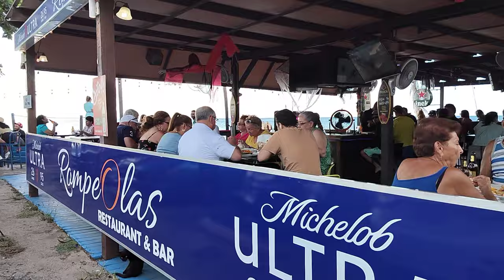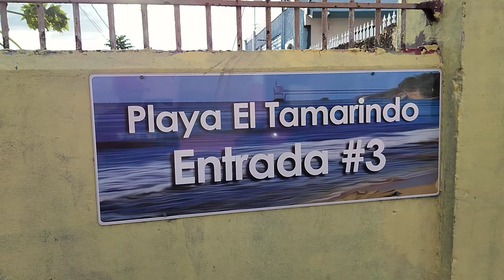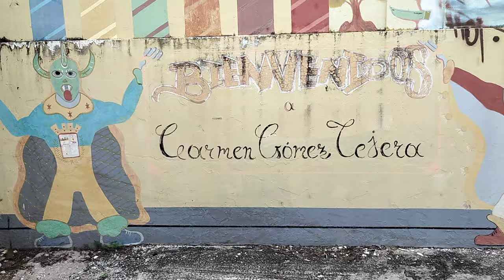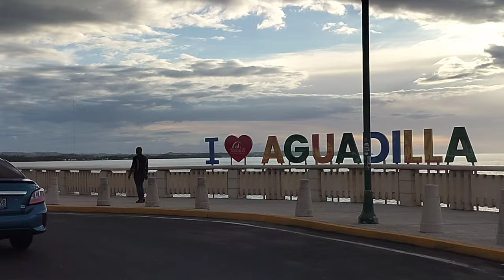Playa donde las Piedras Cantan Rompe Olas y Cementerio Viejo del Tamarindo.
Cementerio del Tamarindo, Playas Rompe Olas y Playa donde las Piedras Cantan. Aguadilla Puerto Rico